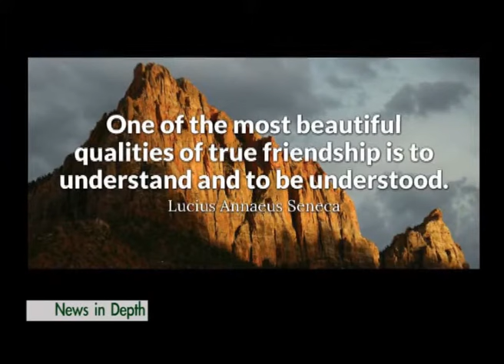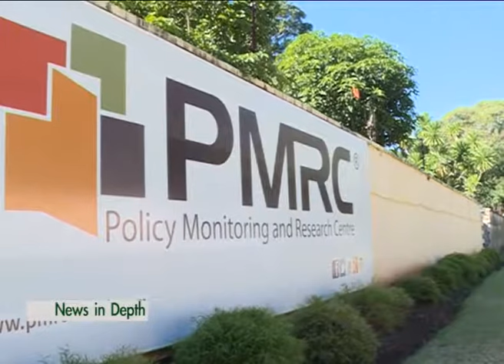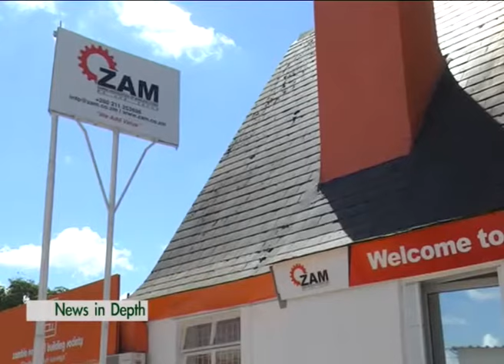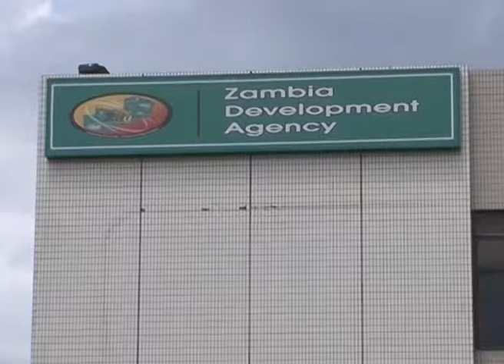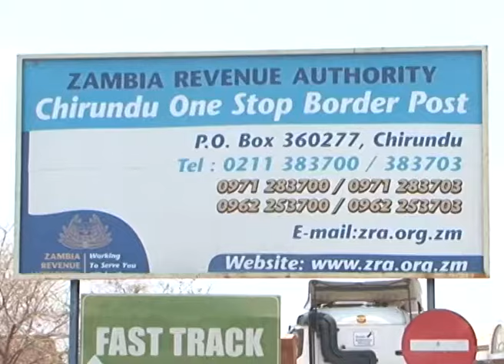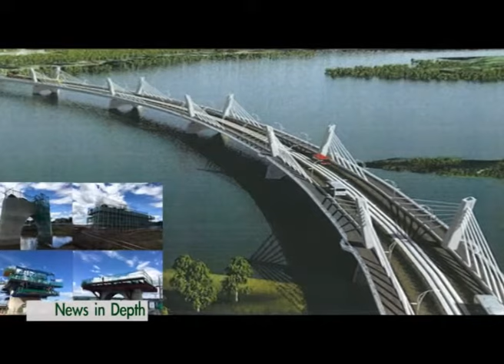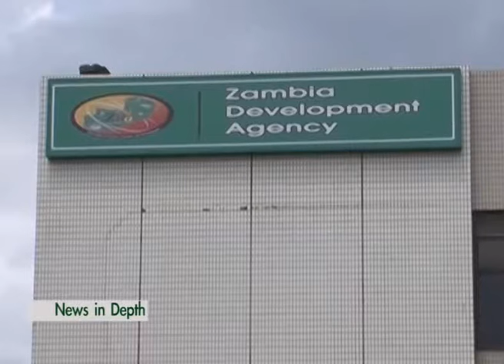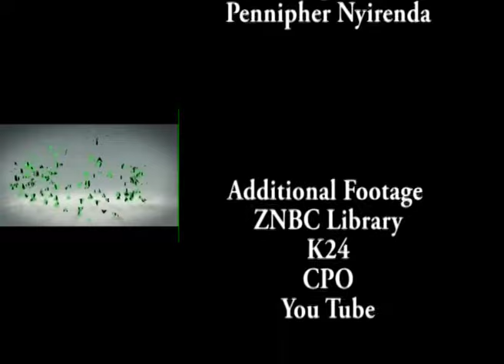ECONOMIC VALUE OF STATE VISITS TO ZAMBIA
Zambia like many other countries has shifted its foreign policy agenda to concentrate on reaping economic benefits from bilateral and multilateral engagements. In this programme, Pennipher Sikainda-Nyirenda looks at the economic value of the recent State Visits Zambia has hosted. She features a wide range of guests including the government and private sector players.